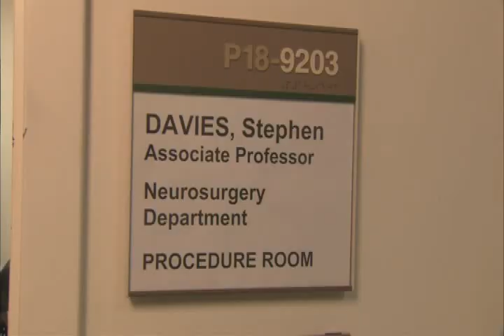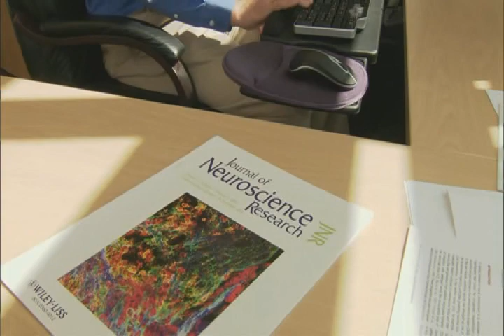Rise and Walk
Stephen Davies dreams of a day when people once paralyzed by spinal cord injuries will rise and walk. But Davies, a PhD, does more than dream. The University of Colorado Denver School of Medicine professor pioneers the research  that may one day make spinal cord regeneration possible. Davies' work transplanting specially manipulated embryonic stem cell precursors into the injured spines of rats has allowed the lab animals to regain most of their normal function. Now, he heads toward human trials with his remarkable discoveries that exemplify the research mission at the UC Denver medical school.